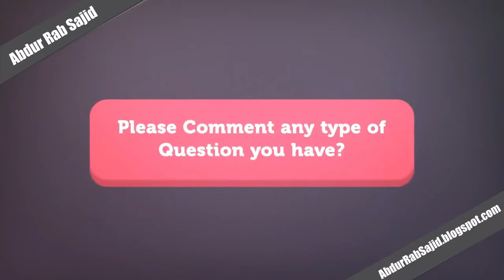Hum Jang kyon Nai Chahte Hain? Pakistan vs India War